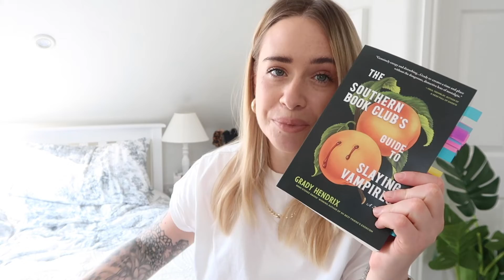i have a confession... (and an announcement)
ok apologies for the minor dramatics BUT welcome to the firs ~blood sucker book club~ video!

i'm actually super excited for this & i hope you guys are too. if you want to read along with me, please feel free to let me know your thoughts on each book in the comments - lets open up the discussion!

the first book i've already read is 'The Southern Book Club's Guide to Slaying Vampires' by Grady Hendrix - there will be a reading vlog and review coming soon so keep an eye out for that and i'll see you guys in my next video

I hope you enjoy seeing what I managed to read in the month of April and the results of my first readathon!